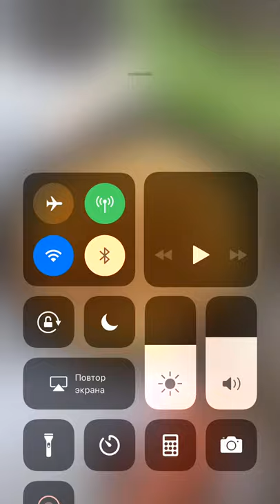ВЛОГовсяноблин от ТЕТУШКИ СЕРАНУШ/смешно A VLOG from osamabin aunty SIRANUSH/funny happened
Не много юмора не помешает 😁😁😁